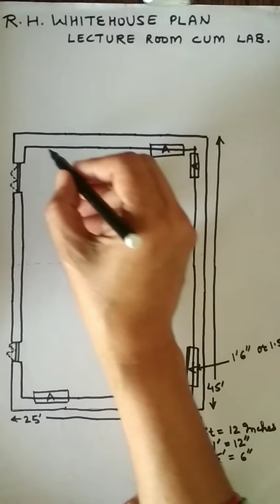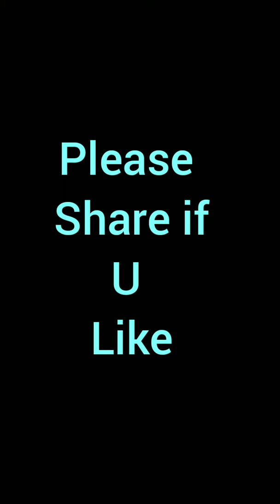Designing Science Laboratory by R.H Whitehouse Plan(part 3)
R.H .Whitehouse plan of mapping science laboratory